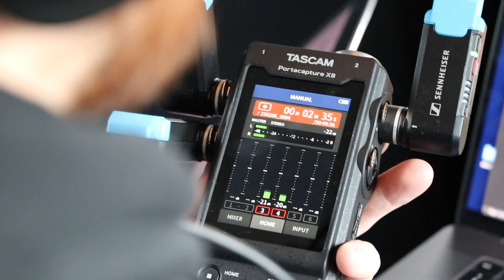My year in LRT, Showreel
Many great events that I had a chance to be part of